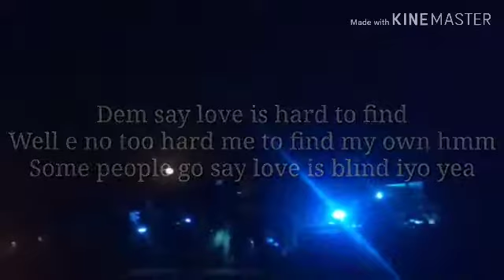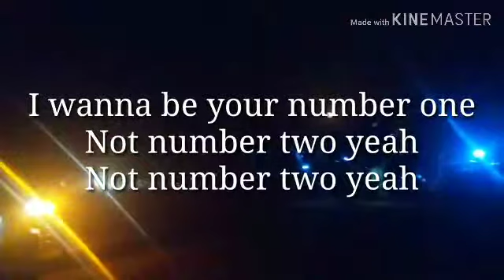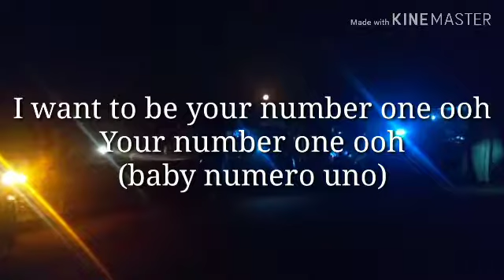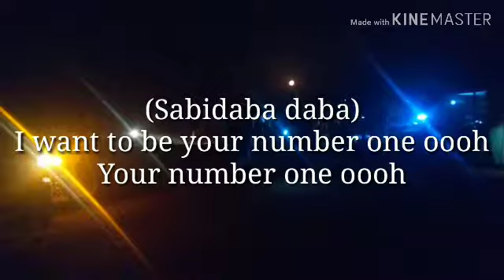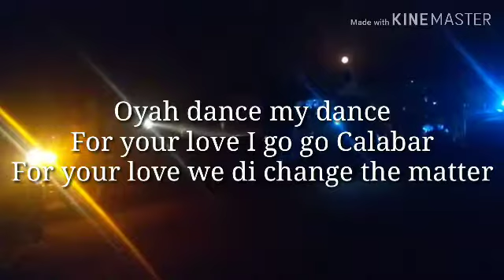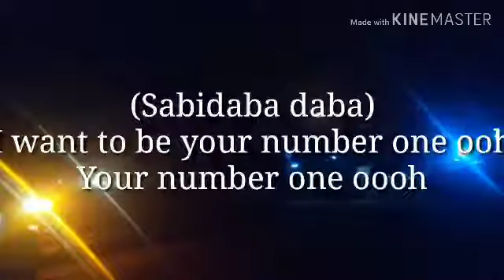Yemi Alade -Number one lyrics video